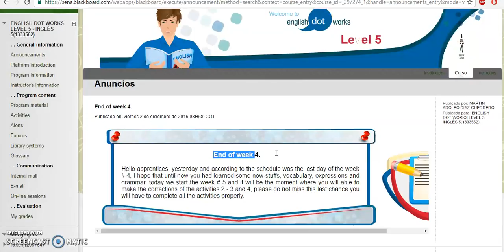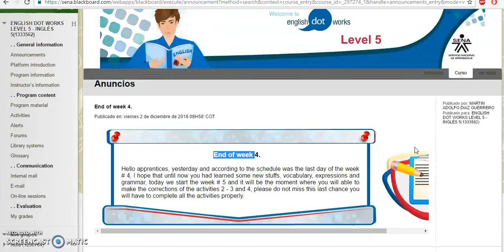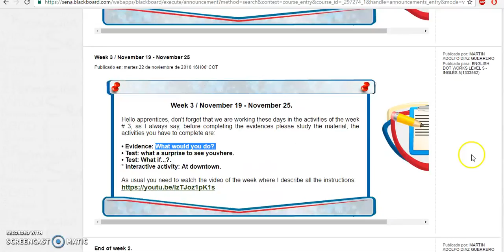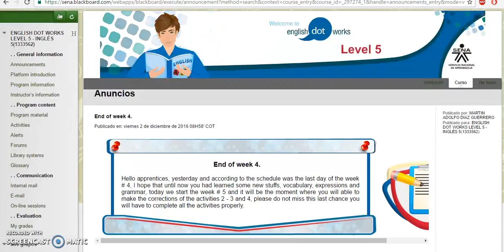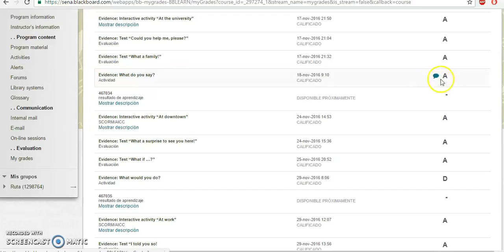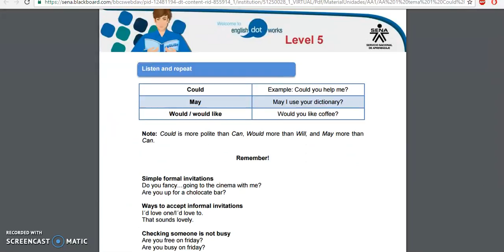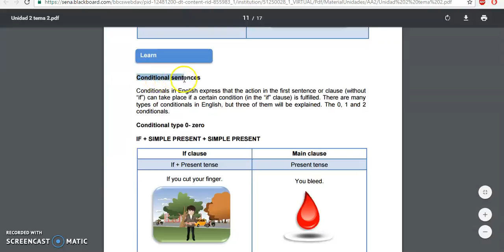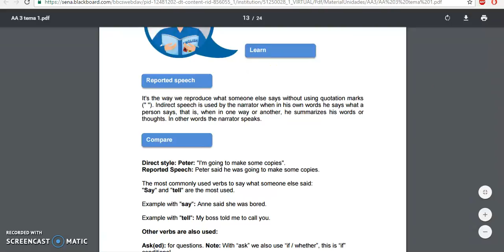EDW week # 5 dic 2016